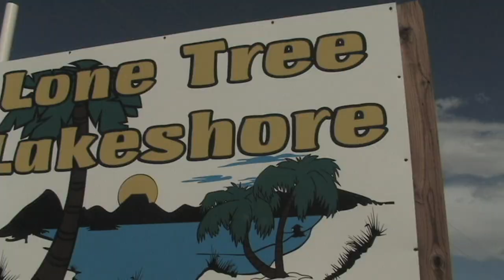Lone Tree Lakeshore Summer 2012 Promo